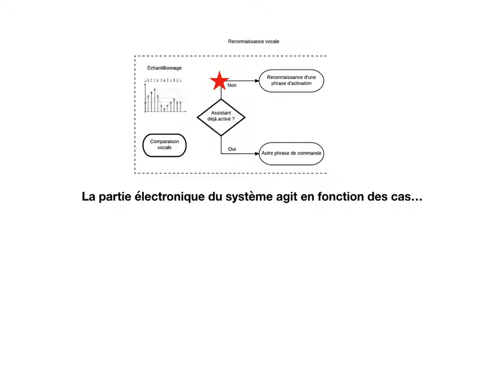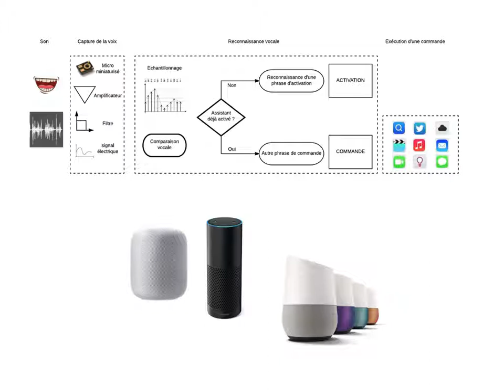fonctionnement assistant vocal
Explications par blocs fonctionnels d'un assistant à reconnaissance vocale.